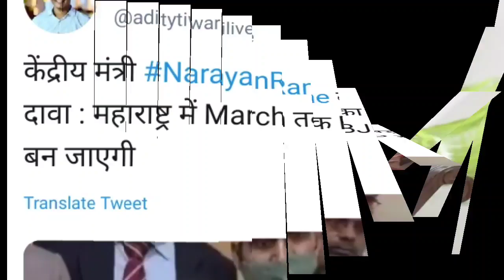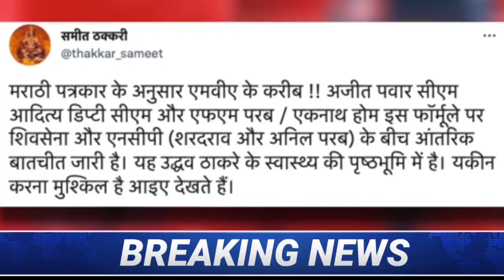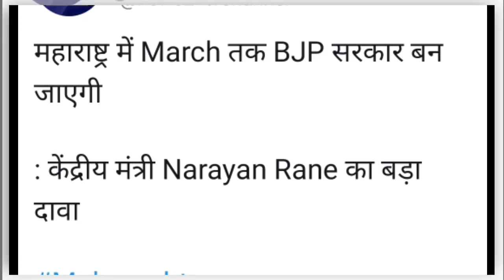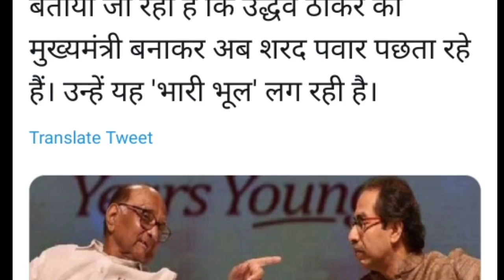CM Uddhav Thackeray Big Decision On Ajit Pawar Resign & NCP Go With BJP ? Revolt In MVA Alliance CBI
About Video

Uddhav Meets Sambhaji Bhide Despite Pawar's Criticism, Sparks Buzz |

In an intriguing development, Maharashtra Chief Minister Uddhav Thackeray held a closed-door meeting with right-wing activist Sambhaji Bhide. After meeting the Maharashtra CM in Sangli, Bhide ducked the media's questions about the agenda of the discussion. On the Other Hand State BJP president Chandrakant Patil called on Maharashtra Navnirman Sena (MNS) president Raj Thackeray at his residence , fueling speculation of a possible tie-up between the two parties for the upcoming Brihanmumbai Municipal Corporation (BMC) elections slated to be held next year.

CM Uddhav Thackeray Big Decision To Go Back Home BJP & NCP Congress ShivSena MVA Alliance Crisis ?PM
The Enforcement Directorate (ED) attached immovable assets worth Rs 4.20 crore of former Maharashtra home minister Anil Deshmukh and his family in a corruption case under the Prevention of Money Laundering Act.
Parambir Singh Reached Mumbai, Uddhav Govt's Difficulty Increased

Former Mumbai police commissioner Param Bir Singh, who is facing extortion charges in several cases in the state, reached the city on Thursday.  Singh was declared as 'absconding' by a Mumbai court.
Union Minister Narayan Rane, who had courted controversy with his remarks against Maharashtra chief minister Uddhav Thackeray, today said that there will be a BJP government in Maharashtra by March next year. Rane made the remarks yesterday during his visit to Jaipur. He said that favourable changes will be visible in Maharashtra only after the BJP comes to power early next year.
Due to the statement of Union Minister Narayan Rane, the stir in the politics of Maharashtra has intensified. Narayan Rane says the Bharatiya Janata Party government will be formed in Maharashtra in the month of March.

Former Maharashtra CM and Union Minister Narayan Rane said that the BJP government will be formed in Maharashtra by March. On the other hand, NCP chief Sharad Power is reaching Delhi this afternoon after canceling all his programs along with Praful Patel. Fadnavis has also reached Delhi this morning.

Union Minister Narayan Rane, who had courted controversy with his remarks against Maharashtra chief minister Uddhav Thackeray, today said that there will be a BJP government in Maharashtra by March next year.

1. NCP President Sharad Pawar is playing a big game with CM Uddhav Thackeray and Shiv Sena to pull Congress out of MVA alliance
3. Congress leaders are angry with Shiv Sena for not sending invitation to Congress leaders in Aurangabad program of Environment Minister Aditya Thackeray
4. Mumbai Congress leaders have written to Sonia Gandhi, requesting her to leave the alliance with Shiv Sena
5. Many types of corruption have been exposed in Uddhav government - Uddhav Thackeray and Shiv Sena leaders are stuck in land scam, power scam etc.
6. There have also been many revelations about the land scam between Uddhav Thackeray's wife Rashmi Thackeray and Anvay Naik.
7. Congress to decide to exit MVA alliance soon
8. Congress will resign from MVA alliance
9. BJP will form government in Maharashtra in the coming two-three months by dropping Uddhav Govt
10. Leaders of Maharashtra Congress like Ashok Chavan, Sanjay Nirupam, Milan Deora can rebel from the party
11. In NCP, a lot of discord has arisen between Ajit Pawar and Sharad Pawar
12. Ajit Pawar may leave the NCP with 12 to 15 MLAs and join BJP